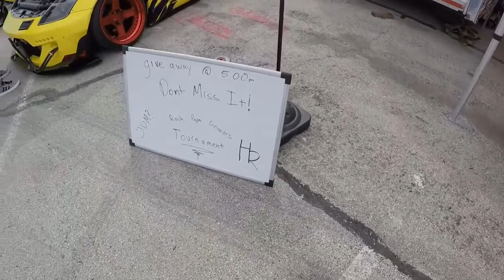2019 Formula Drift Texas PRO2 // First Motovlog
Here is my first attempt at motovlogging. Headed to Formula Drift 2019 at Texas Motor Speedway for Pro 2 day.